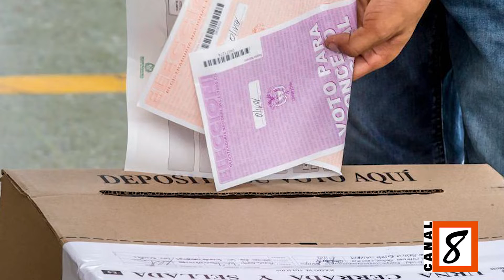El Registrador Nacional, Alexander Vega, será citado por la plenaria del Senado de la República, lue